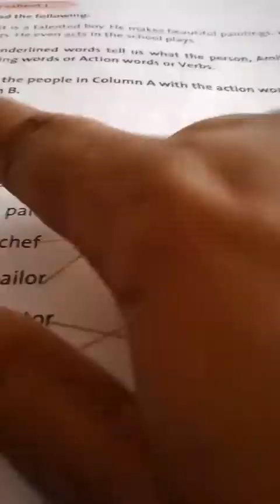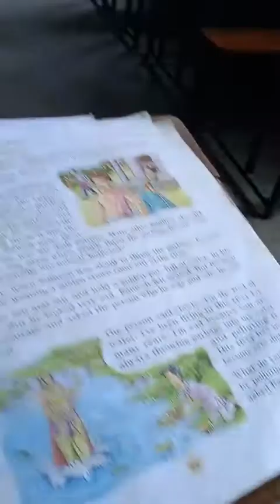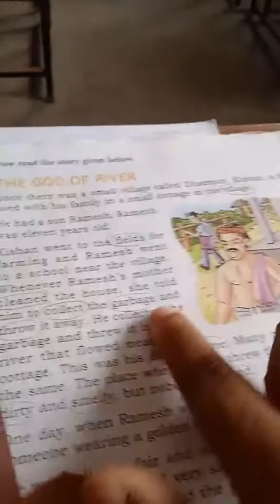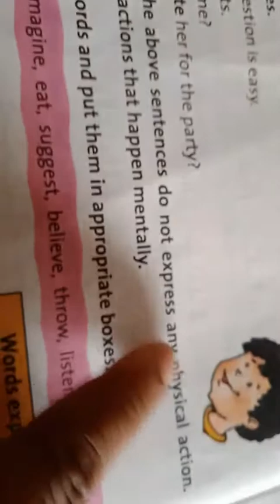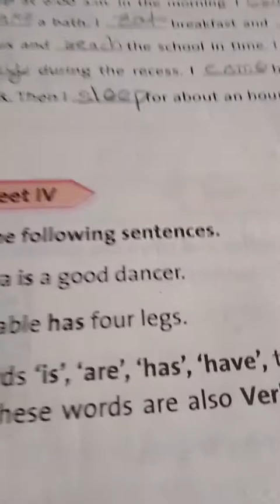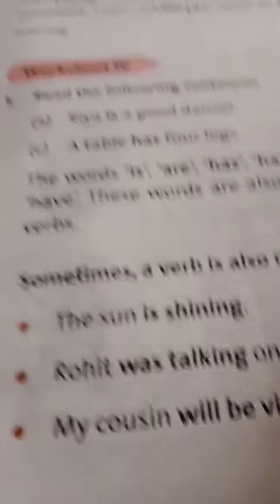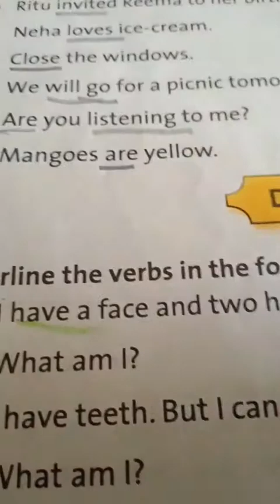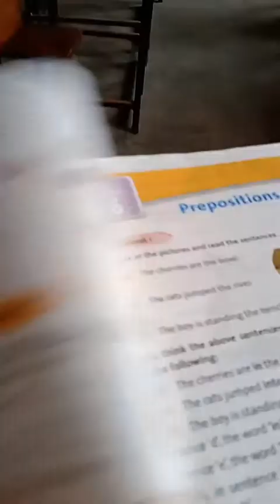Class 3 English-language English practice book Unit 5, verbs work sheet -2